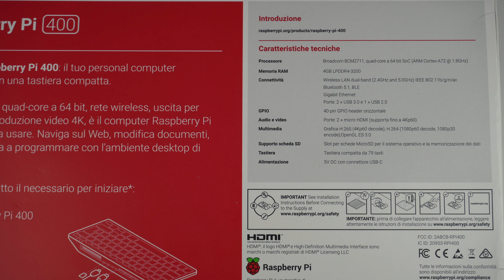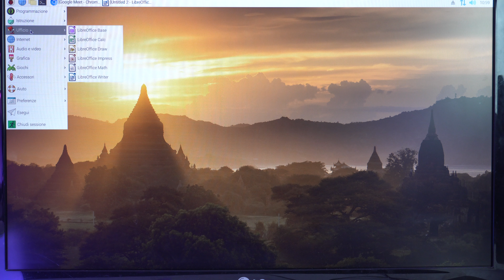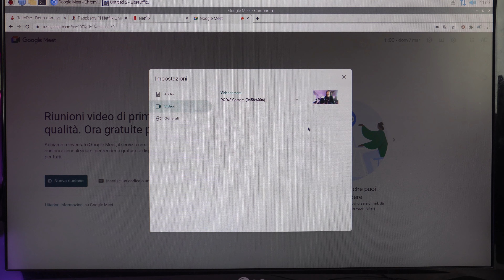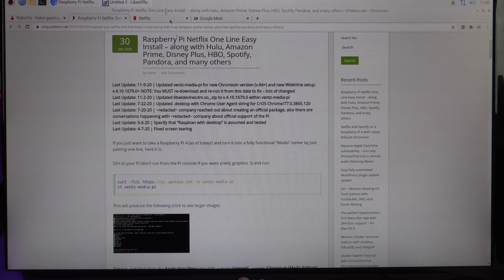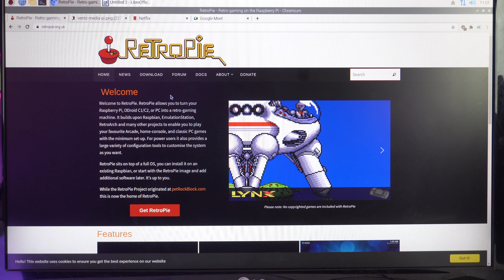Raspberry Pi400 | Può sostituire un PC?! Vi spiego cosa può fare!!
Computer dalle mille sorprese, ideale per chi ha poco spazio sulla scrivania! In questo video vi spiego cosa riesce a fare, le caratteristiche tecniche e come gira il suo sistema operativo, che vi ricordo è Linux!

Sconti Govee di Halloween fino al 31 Ottobre:
Govee Immersion Wi-Fi TV Backlights: EUIMMERSION
Govee Glide Wall Light: EUGLIDE
Govee Lyra RGBIC Corner Floor Lamp: USLYRA
Govee RGBIC Wi-Fi+Bluetooth LED Strip Lights: EURGBIC
Govee RGBICWW WiFi + Bluetooth Flow Plus Light Bars: EUFLOWPLUS
Govee Flow Pro Wi-Fi TV Light Bars: EUFLOW
Govee RGBIC Wi-Fi + Bluetooth LED Strip Lights With Protective Coating: EURGBICCOATING
Govee Glide Hexa Light Panels: EUHEXA
Govee RGBICW Smart Corner Floor Lamp: EUCORNER
Govee Immersion Kit Wi-Fi TV Backlight + Light Bars: EUIMMERSIONFLOW
Govee EU Store Discount: EUSITEWIDE

Bio Natura Shop sito di prodotti di bellezza e altri prodotti di origine biologica e completamente prodotti in Italia

Scaricare la ISO di Windows 10 dal sito Microsoft e attivarla con una licenza originale acquistabile per pochi euro!! (versione Retail) anche Antivirus e Office sia per pc che per Mac. Le licenze sono sicure e non scadono, potete acquistarle dal link qui sotto:

Raspberry pi400 kit Amazon
Raspberry pi400 solo tastiera Amazon
Raspberry Pi 4 Model B 8GB RAM Starter Kit (da montare)
Raspberry Pi 4 Model B da 4GB RAM Starter Kit (da montare)

Alimentatore certificato
Alimentatore certificato originale Raspberry
SanDisk Extreme Pro Scheda di Memoria microSDXC